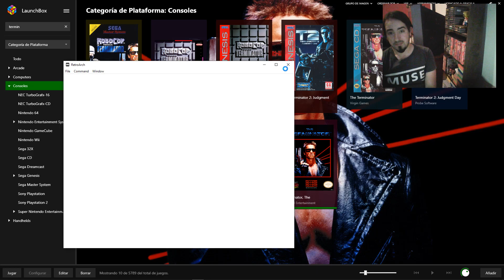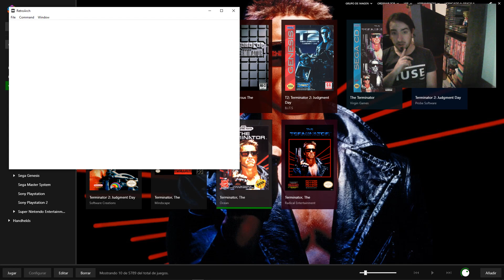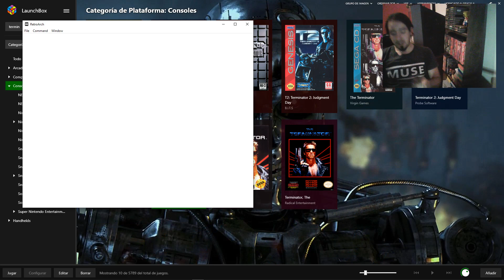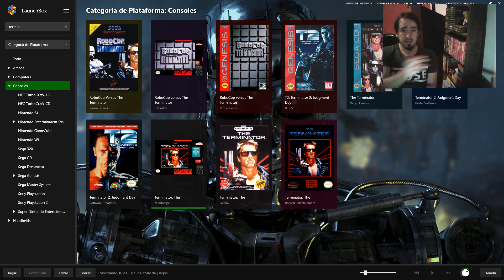Probando los "Terminator 1" (nes,snes,genesis y sega cd)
Buenas gente!

En esta oportunidad voy a estar haciendo un breve repaso por los juegos de terminator 1 para las consolas nes,genesis,snes y sega cd.

Eso me da animo para seguir haciendo videos.Enserio,muchas gracias! =D

Si quieren ver el resto del canal,estan invitados.Donde recorro mayormente juegos retro de 8/16 bits,tutoriales sobre emulacion,etc.

Saludos y que anden bien!